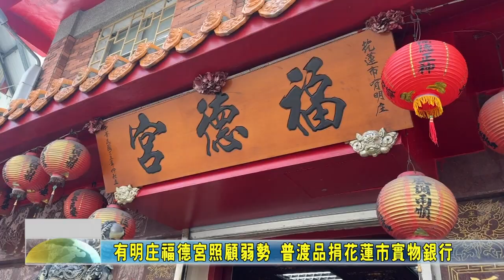20230901 10 有明庄福德宮照顧弱勢 普渡品捐花蓮市實物銀行